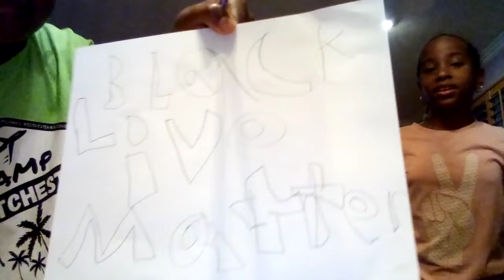Provost Family History and New Family!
Talk to Gloria Provost
And Kivory Maasai Roston Thomas Unitys Grandma and Cousin.
Gloria talks about her history and how Racism and How it affected her life.